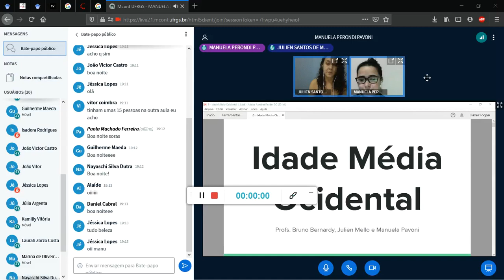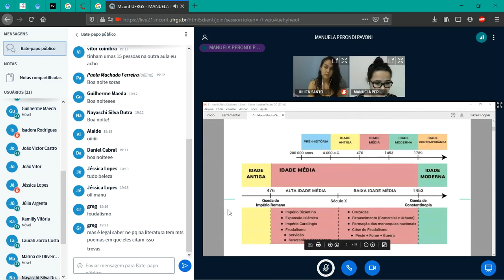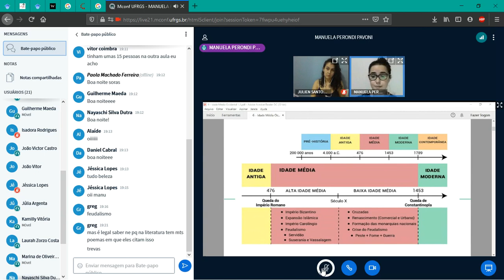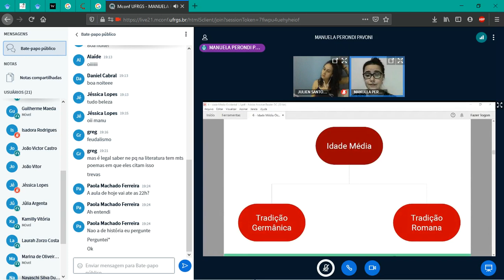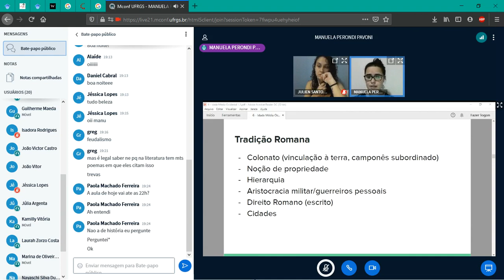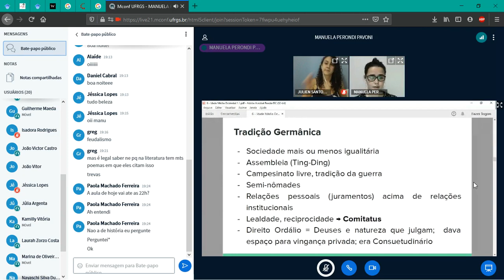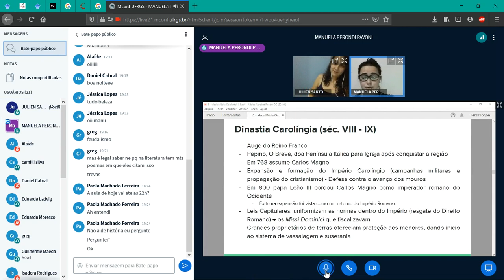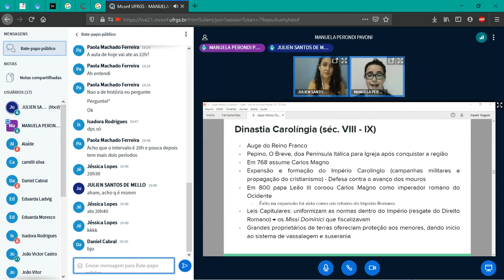Idade Media Ocidental (História) - Parte (1/2)